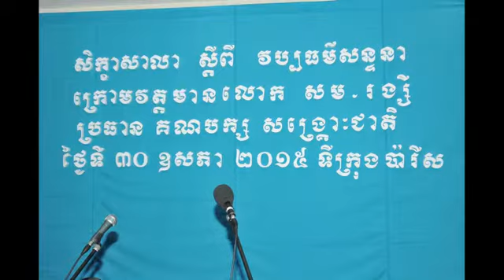Mr Men Sothavarin député សិក្ខាសាលាស្តីពីវប្បធម៌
Samedi 30 mai 2015 វប្បធម៌សន្ទនាជារបត់នយោបាយថ្មីមួយដែលគណបក្សកាន់អំណាចនិងគណ បក្សប្រឆាំងព្រមព្រៀងគ្នាសំរាប់ដោះស្រាយបញ្ហានយោបាយដោយអហិង្សា។